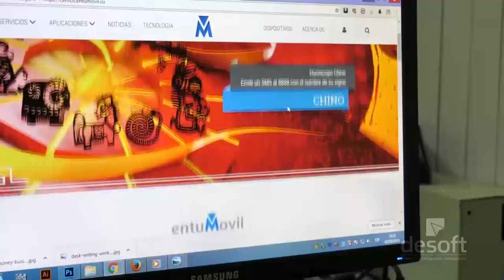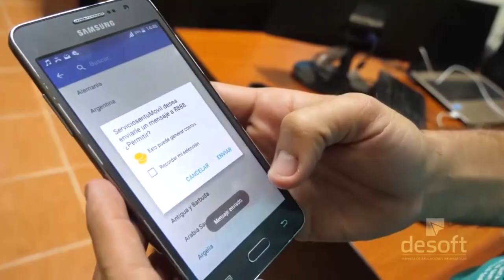Con más de 20 años de experiencia, Desoft trabaja en desarrollar la informatización de la sociedad